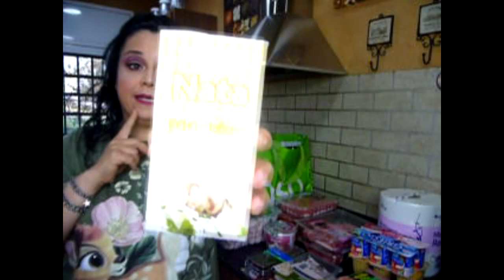COMPRA SEMANAL EN MERCADONA...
Esta semana os traigo por primera vez en el canal... mi compra realizada en Supermercados mercadona... No es una compra para toda una semana, serían más cosas, pero es una compra bastante grande para enseñaros algunos de los productos que utilizamos en casa...😊

Este video es muy entretenido y os hará pasar un buen rato!!

¿Dónde puedes encontarme?

CONTACTO EMPRESA:¿Te gustan mis videos?

Todos los comentarios son bien recibidos en mi canal..
cualquier comentario que sea ofensivo o molesto será eliminado y bloqueado.Tolero la críticas que sean constructivas,pero las faltas de respeto serán borradas.